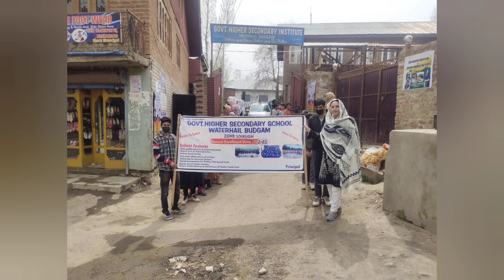Enrollment drive || GHSS WATERHAIL || GMS WATERHAIL